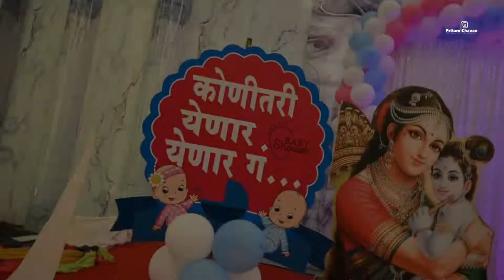Baby Shower Highlights | Dohale Jevan | Ankita & Rushab [Naikwadi] | by Pritam Chavan Photography